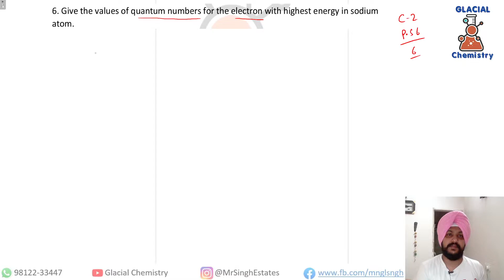Quantum Numbers and its Applications|| Practice Sheet 6|| Question 6|| Chapter 2 || Class 11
Faculty Niips Institute, Near Corporation Bank, Sirsa
Faculty B.R. Global School, Sirsa
Qualification: M.Sc (Org) , CSIR - NET AIR 52
 All 10th,11th, 12th, B.Sc, M.Sc, Csir-NET Notes and Classes Available